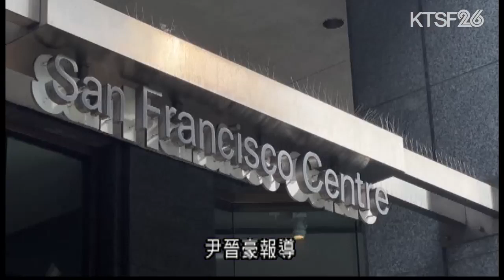位於三藩市的前Westfield購物中心近年經歷了多個知名品牌撤出 最近再有零售商撤出該購物中心 1.17（粵）